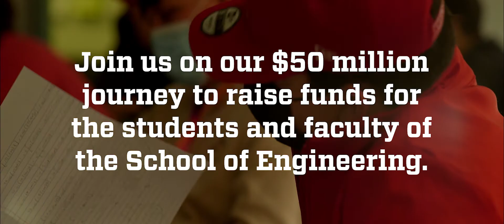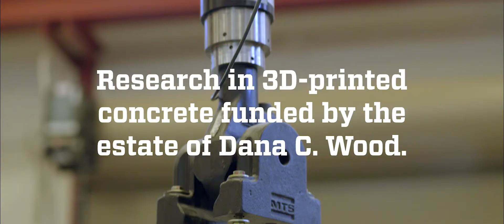Our Time: The Campaign for the UNM School of Engineering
Learn about our $50 million journey to support the students and faculty of the School of Engineering.